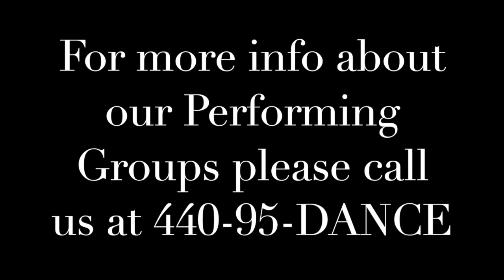Spotlight Dance Center - Competition Teams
If you are interested in joining Spotlight Dance Center's Performing Groups, auditions will be held this Summer!